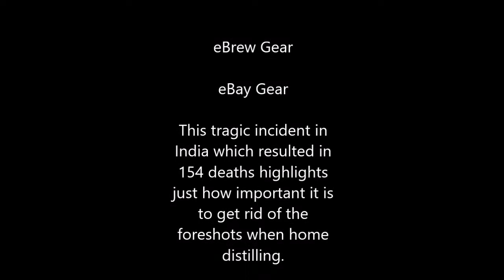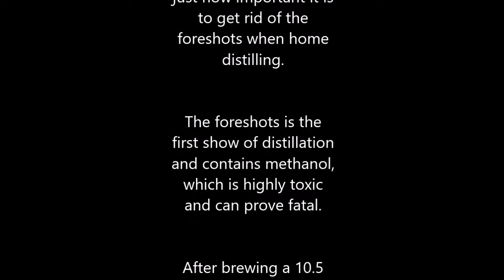154 Moonshine Deaths. How to make Moonshine at home. Brew SAFELY UK.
This news anchor is reporting on a tragedy which occurred in India where tainted moonshine, illegally sold as properly prepared "Country Made Liquor," that contained methanol caused the deaths of AT LEAST 154 people. Hundreds more were hospitalised.

This highlights just how important it is to get rid of the fore shots and filter your spirits through activated carbon before preparation and consumption.

Be careful and stay safe.